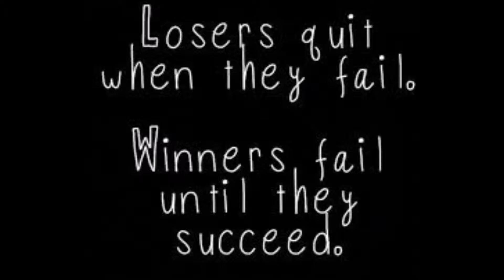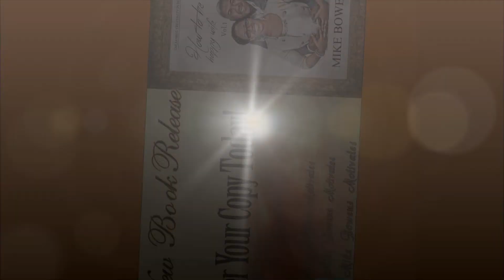How To Make A Come Back PT2